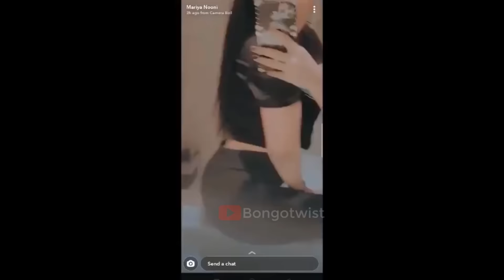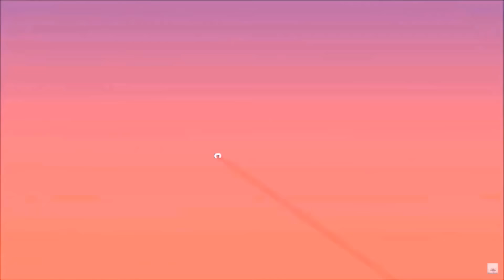Bangladeshi Tiktok Roast Ft Mariya Nooni | Rabia K | Masum Mahi | BongoTwist | Tiktok Roast Ep 02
Bangla tiktok Roast
Bangladeshi celebrity Tiktok

Troll MIxed Credit: MJ Production

💨💨Location➤ Bangladesh
💨💨Thumbnail Text➤ Bangladeshi Tiktoker ROASTED

💨💨Video Title➤Bangladeshi Tiktok Roast Ft Mariya Nooni | Rabia K | Masum Mahi | BongoTwist | Tiktok Roast Ep 02